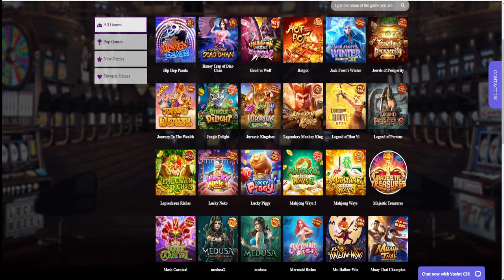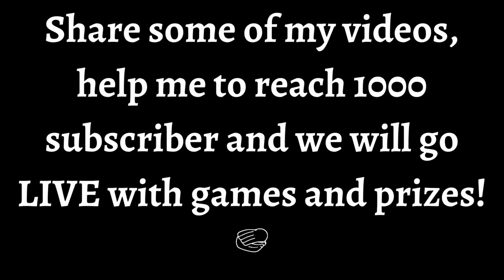Bet15 naging 1,457 sa 1 spin lang - Please, subscribe to my other channel